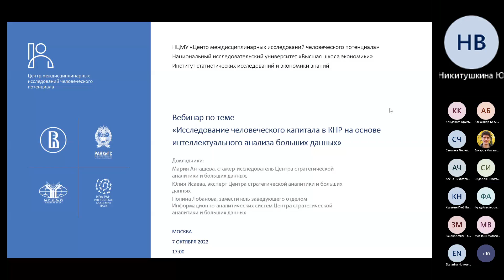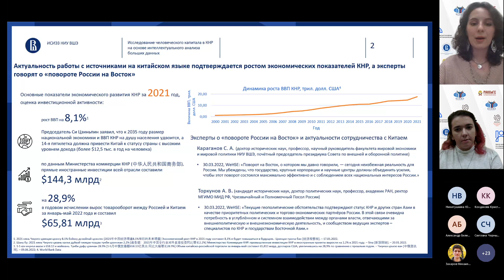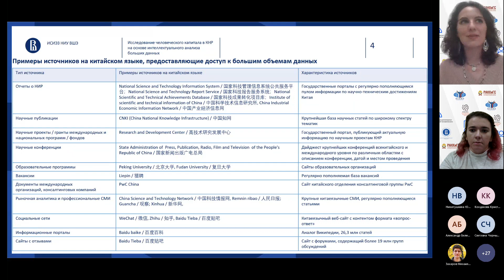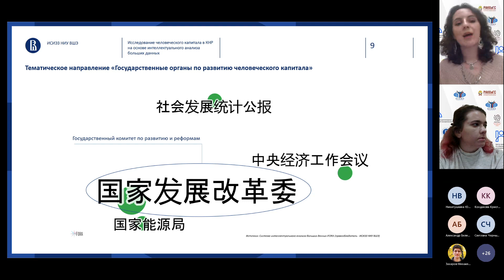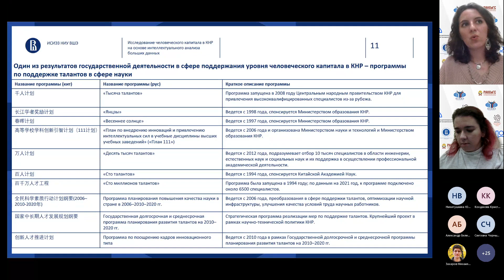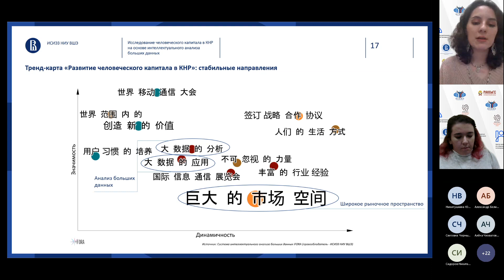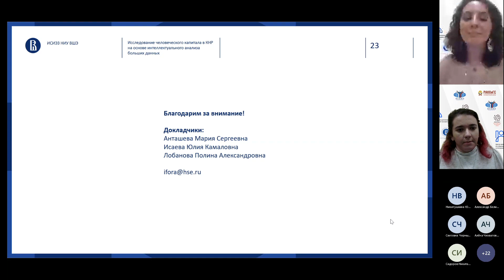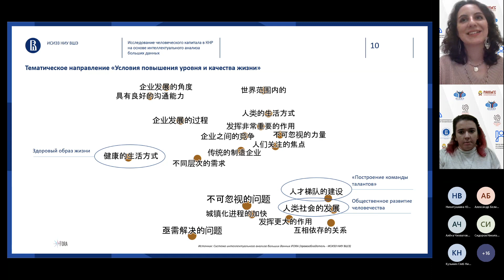Вебинар об исследовании человеческого капитала в КНР на основе анализа больших данных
7 октября 2022 года Институт статистических исследований и экономики знаний (ИСИЭЗ) НИУ ВШЭ провел вебинар на тему «Исследование человеческого капитала в КНР на основе интеллектуального анализа больших данных».

Спикеры — сотрудники Центра стратегической аналитики и больших данных ИСИЭЗ НИУ ВШЭ Мария Анташева, Юлия Исаева и Полина Лобанова — рассмотрели особенности исследования человеческого капитала на базе источников на китайском языке, осветили функционал ключевых центров принятия решений в КНР в области человеческого капитала. Также затронули в ходе вебинара такие вопросы:

В чем заключаются особенности работы с китайскими источниками данных?

Какие тренды в области развития человеческого капитала можно выявить на основе анализа больших данных?

Какие меры поддержки по реализации человеческого капитала существуют в КНР?

Какое место занимают исследования человеческого капитала в актуальной повестке Поднебесной?

Вебинар организован в рамках программы Научного центра мирового уровня «Центр междисциплинарных исследований человеческого потенциала» на средства гранта, предоставленного Министерством науки и высшего образования Российской Федерации (№ соглашения о предоставлении гранта: 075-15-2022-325).